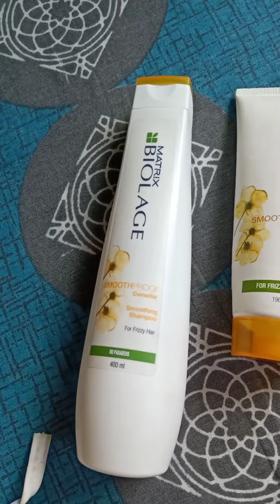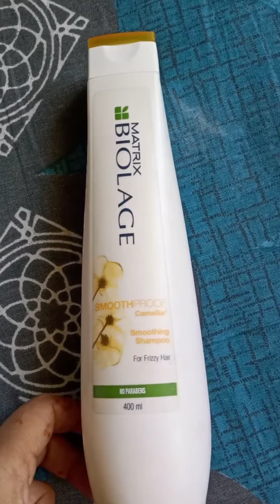After hair straight care at home | straight hair care shampoo